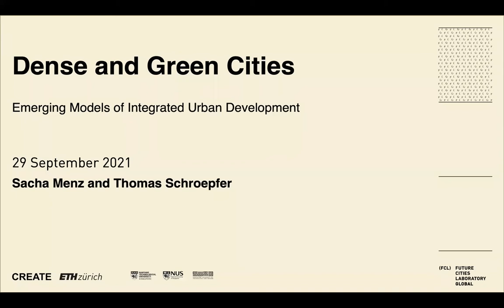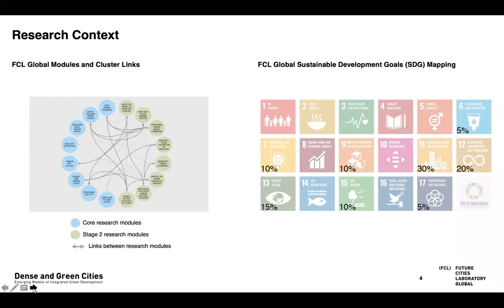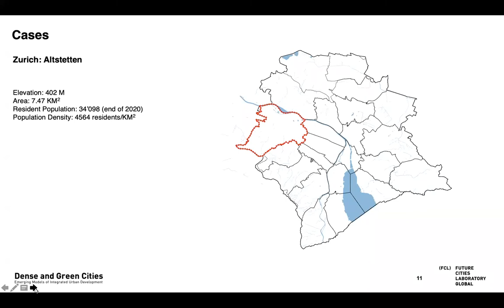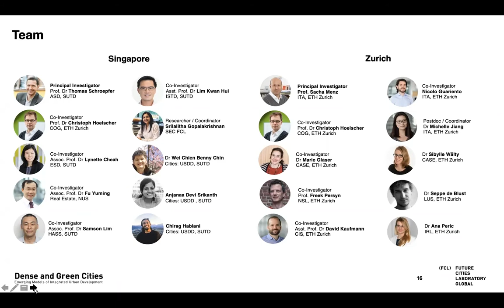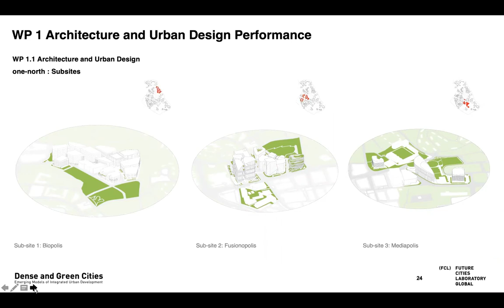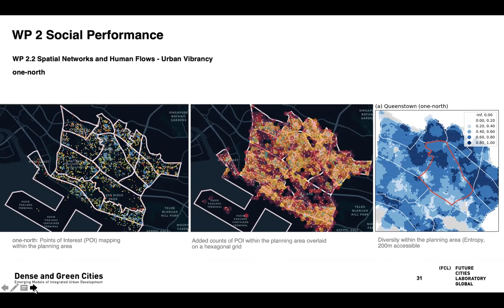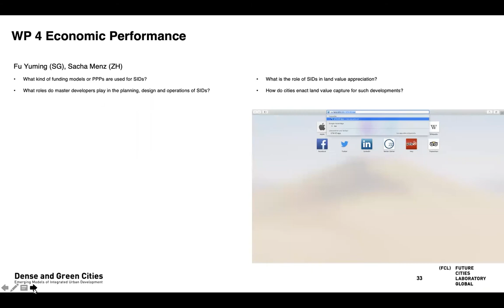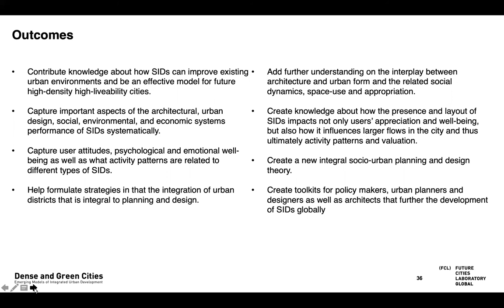Research Overture 4 | Dense and Green Cities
Research Overture
This series of talks focuses on new research topics being developed at Future Cities Lab (FCL) Global. Each seminar is an opportunity for the team leading the research to articulate their aims and aspirations, as well as the challenges they expect to face. It is also an occasion for participants to help shape the research through dialogue.

4 | Dense and Green Cities
Presented on 29 Sep, 2021

Contemporary urban planning and design practice is increasingly exploring
 the development of sustainable integrated districts (SIDs) as a model for high-density
, high-liveability future cities. SIDs aim to fully realise the potential of
 urban innovations, transformation and systems solutions by deploying and
integrating them at the district scale. Density and sustainability in SIDs are
seen as mutually dependent and synergistic. In addition, SIDs often serve as
 a test bed for examining a place-based approach to governance
 arrangements. The place-based approach focuses on strengthening local
 human capacity among the diverse stakeholders that are involved in planning
 and implementing the SIDs.
This talk will introduce important aspects of the urban planning and design,
 architectural, social, environmental, economic and governance systems performance
 of SIDs through interdisciplinary work packages. These work packages allow for an
 evaluation, comparison, and mutual learning regarding how SIDs are planned and
 realised in different settlement systems and different climate zones. The emphasis of
 the research is on Zurich and Singapore, two cities that rank highly on liveability indices
 and that are both characterised by a world-class vibrant urban research and design
 culture resulting from different governance approaches. Building on the results of the
 previous two FCL phases, the research will expand the knowledge on SIDs as an
effective model for future urban development.

Presenters
Prof. Sacha Menz
Principal Investigator & Professor, Chair of Architecture and Building Process,
 ETH Zürich
Prof. Dr Thomas Schröpfer
Principal Investigator & Professor, Architecture and Sustainable Design,
 Singapore University of Technology and Design

Singapore-ETH Centre